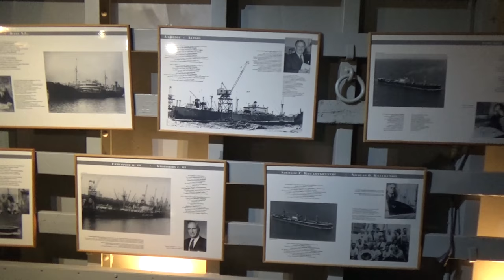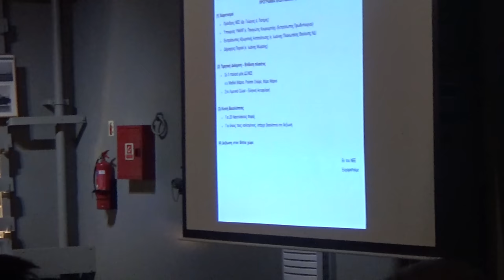ΚΟΠΗ ΠΙΤΤΑΣ ΣΤΟ ΠΛΩΤΟ NAYTIKO ΜΟΥΣΕΙΟ HELLAS LIBERTY ΛΙΜΑΝΙ ΠΕΙΡΑΙΑ ΑΚΤΗ ΒΑΣΙΛΕΙΑΔΗ ΑΡΧΕΙΟ Eklados